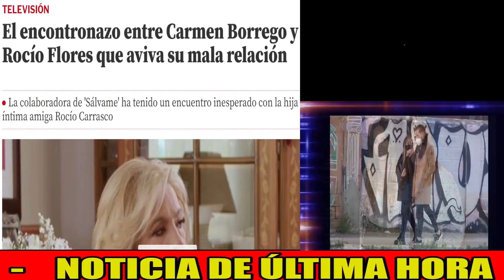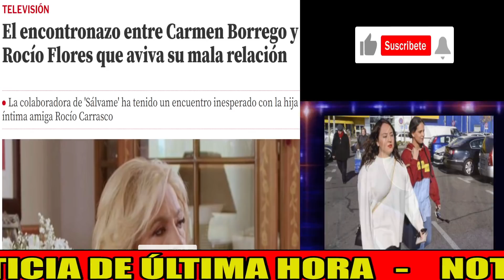💥Rocío Flores ENTRA en Sálvame y DESTROZA a Carmen Borrego tras PELEA en los PASILLOS de Telecinco